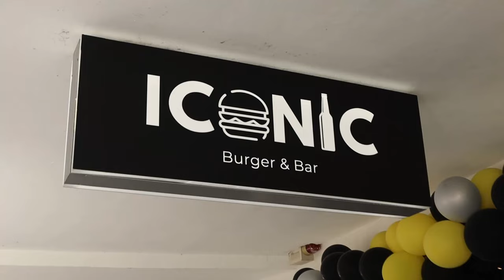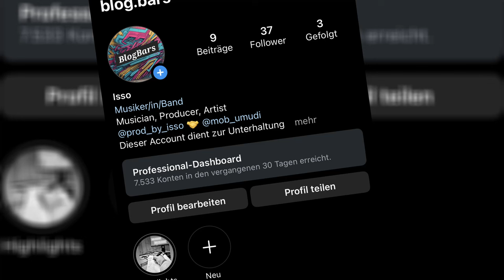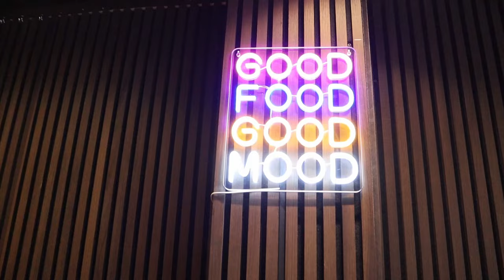Ist das DEUTSCHLANDS NR.1?? "ICONIC BURGER" in Osnabrück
Ich war in Osnabrück unterwegs und habe den neuen Laden "ICONIC BURGER"  abgecheckt. Viel Spaß mit dem Video.